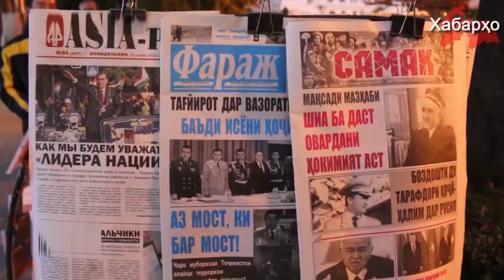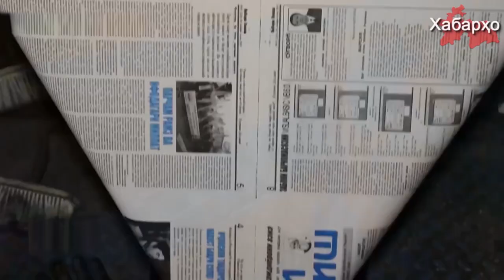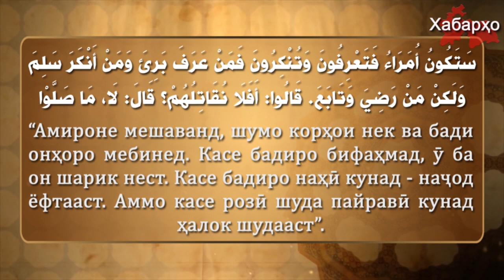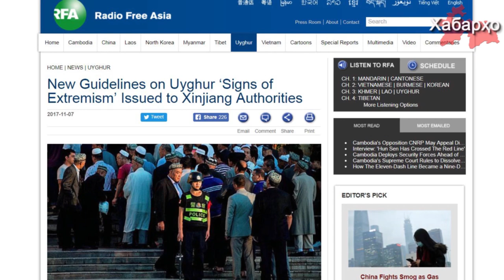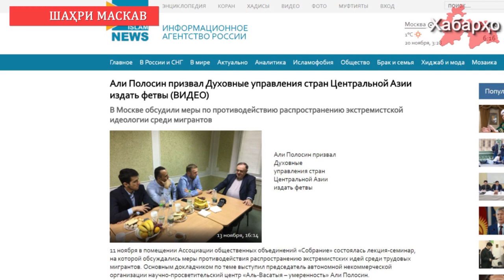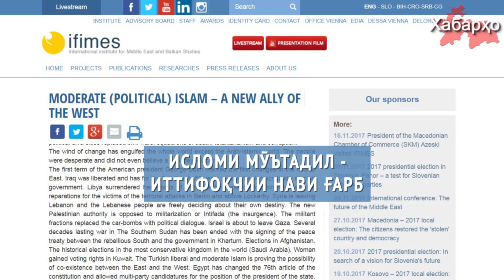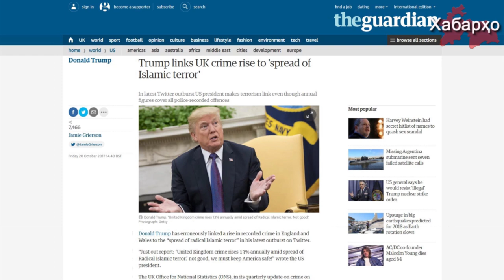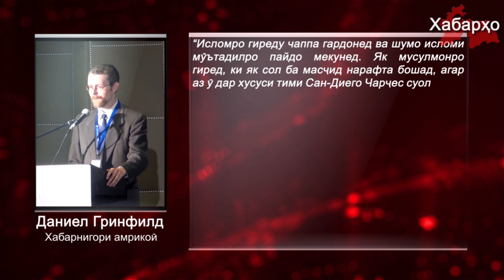Хабарҳои Тоҷикистон ва Осиёи Марказӣ (22.11.2017) اخبار تاجیکستان (HD)